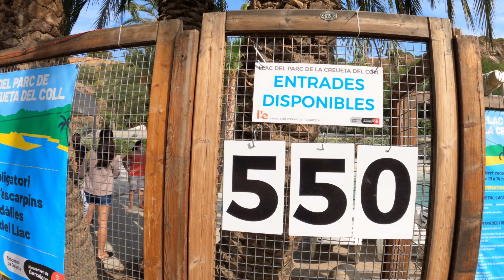Parc de la Creueta del Coll | Summer 2021